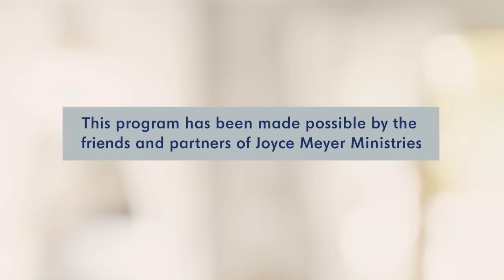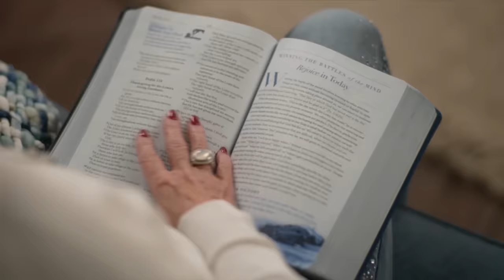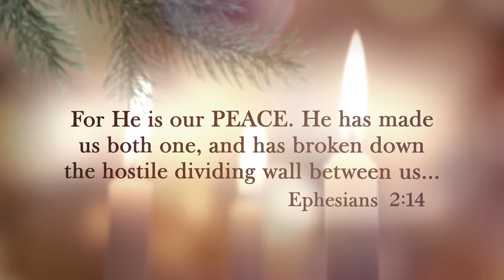Parables: Seeing Myself - Part 1 | Joyce Meyer | Enjoying Everyday Life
God is able to do incredible things in you and through you. On this episode of Enjoying Everyday Life with Joyce Meyer, discover the power of persistent prayer and start asking God for bigger things!